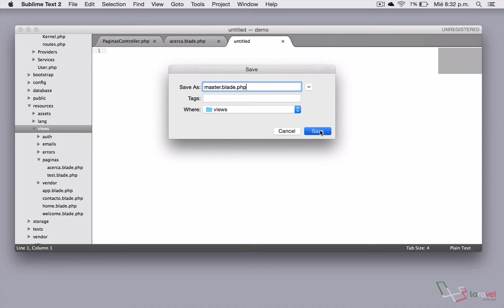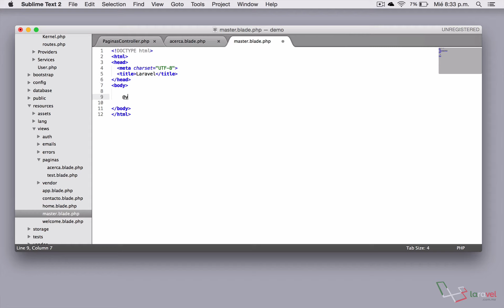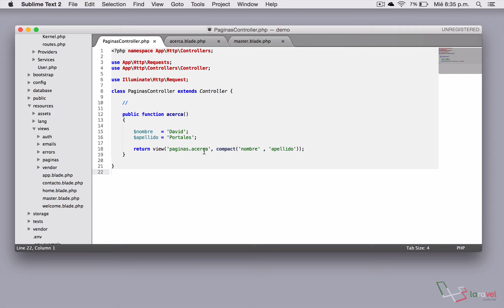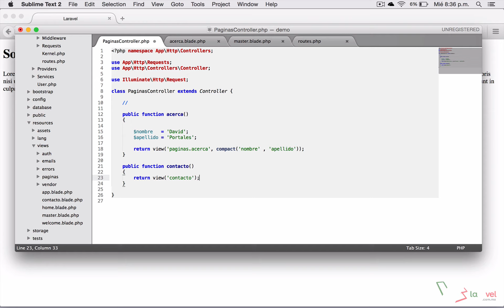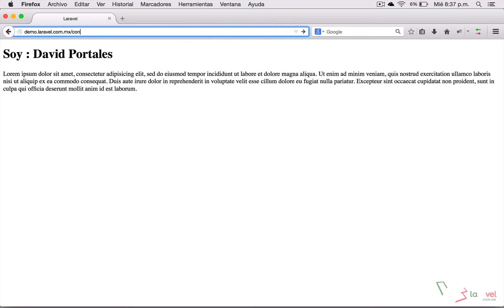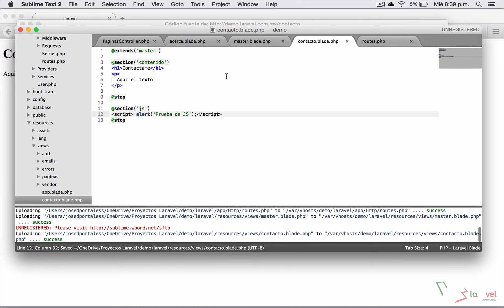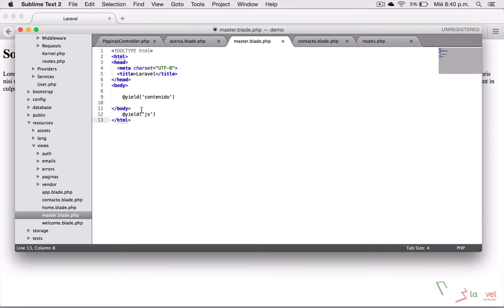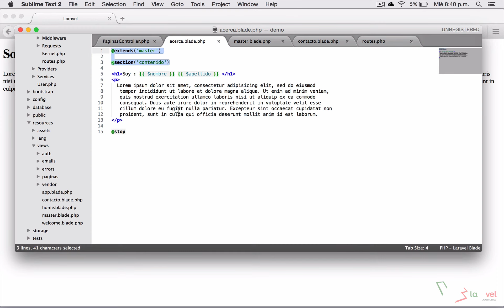LARAVEL 5 - Blade // Pagina Master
Entraremos a trabajar con BLADE y crearemos nuestros templates o páginas master en nuestra aplicación